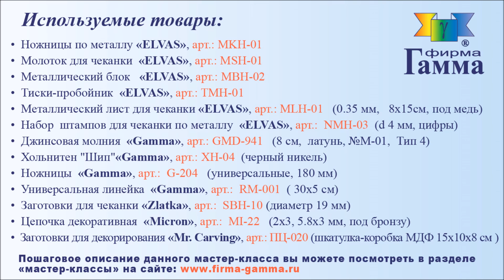Шкатулка Стимпанк Гамма